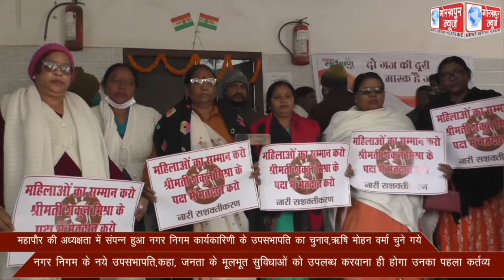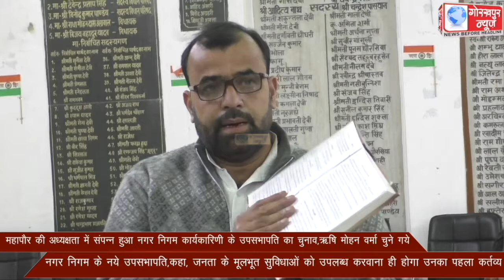महापौर की अध्यक्षता में संपन्न हुआ नगर निगम कार्यकारिणी के उपसभापति का चुनाव,ऋषि मोहन वर्मा चुने गये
महापौर की अध्यक्षता में संपन्न हुआ नगर निगम कार्यकारिणी के उपसभापति का चुनाव,ऋषि मोहन वर्मा चुने गये नगर निगम के नये उपसभापति,कहा, जनता के मूलभूत सुविधाओं को उपलब्ध करवाना ही होगा उनका पहला कर्तव्य